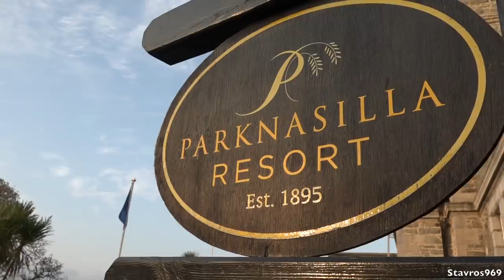Classic & Old Skool Car Show 2019 Cork IRL ..and The Best Lada in Ireland!!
I take a trip to Cork to check out this year's Classic & Old Skool Easter Car Show. Your going to see some fabulous modern and classic cars in this video, including what has to be the best Lada in Ireland!

Filmed & Edited by Stavros969
Please do not copy or re-upload this video Copyright @Stavros969

Music
- Maiwan / Stay Stay Stay
- Tale Machines / No Sugar Coated Love
- Luwaks /Reversed Beginning